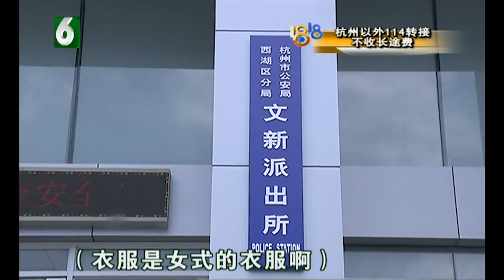【1818黄金眼】女子没衣服穿，偷人家晾在外面的衣服，还专挑自己喜欢的款式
【女子“重操旧业” 居民晾晒的衣服不见了】22号，杭州文新派出所接到报警称，辖区内某小区，多名住户晾在外面的衣服和裤子不见了。通过小区监控，民警很快锁定了犯罪嫌疑人，这名嫌疑人有前科，7月初刚刚刑满释放。

新闻标签：